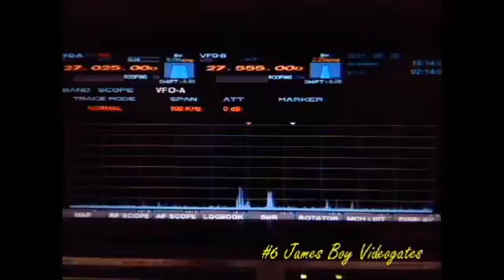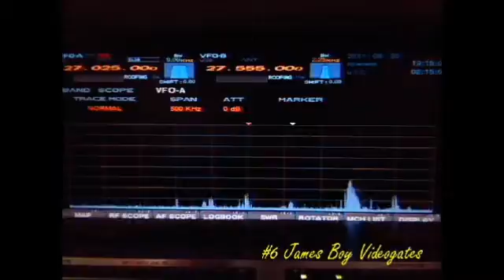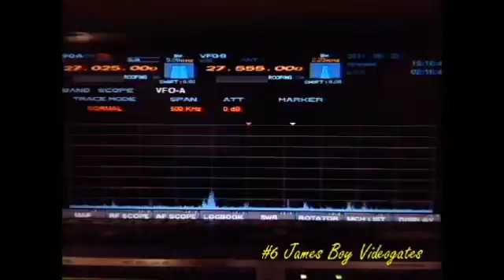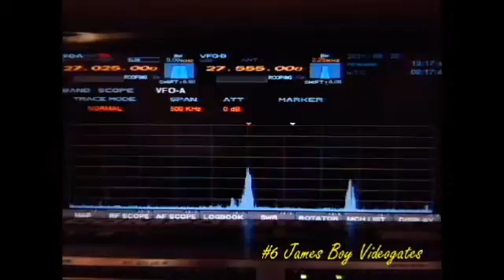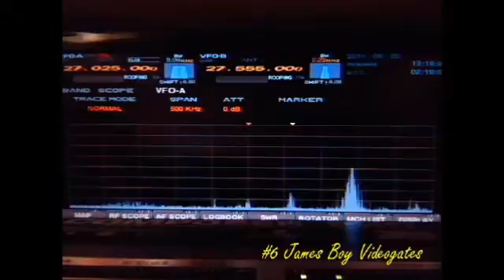6-20-11 Skip Jack, Squeaker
Skip Jack's big eight element quad looking right at my eight element quad...